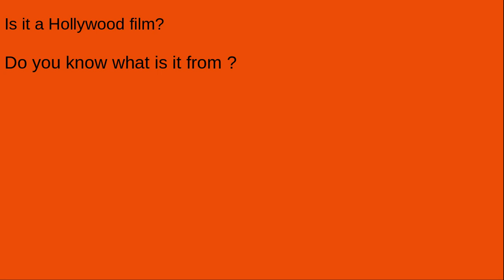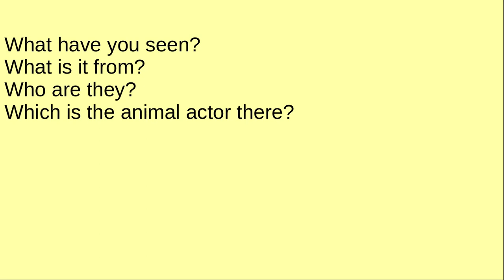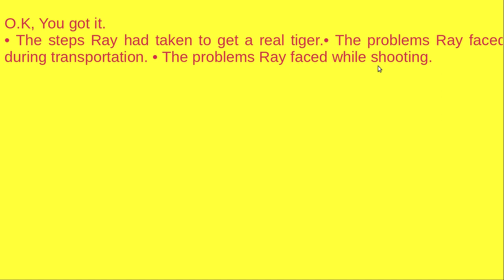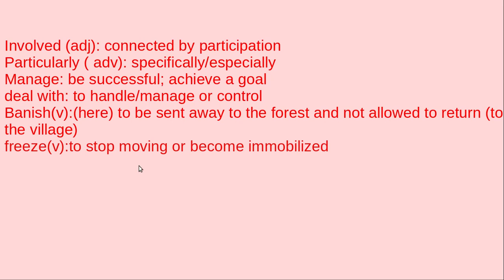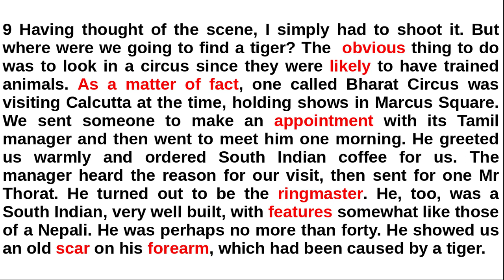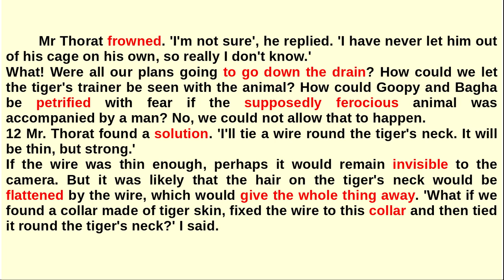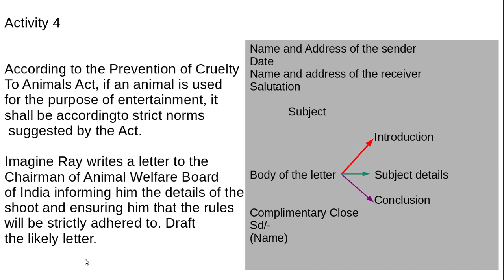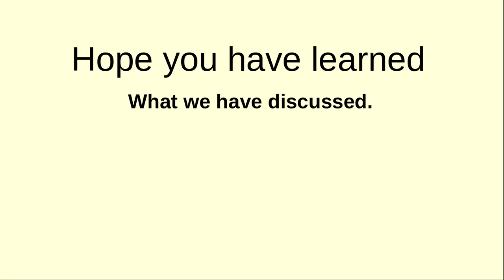SSLC English. Project Tiger.. TM. 3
Part. 3, Victors' Choice for A+, Notes attached